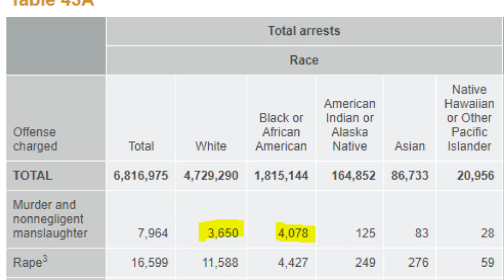Black Guy With Nazi Tattoos Drops Facts About America's Crime